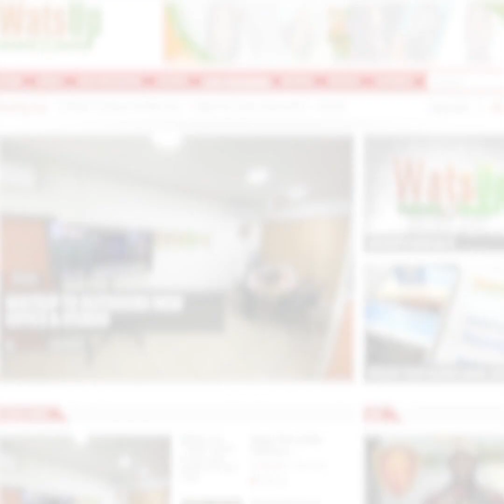MadeinGhana_ prepares Ghana Jollof on WatsUp TV It's Our Time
Ghanaian internet sensation @_MadeinGhana_ prepares Ghana Jollof on WatsUp TV It's Our Time. Also shares his journey into comedy